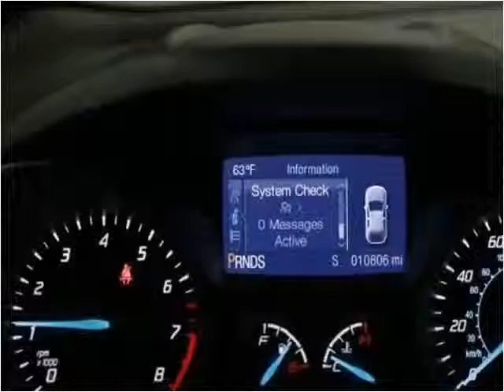2014 Ford Escape Used Cars Fishers IN